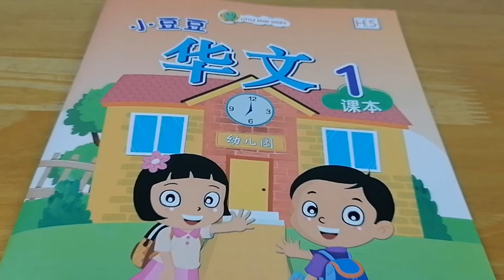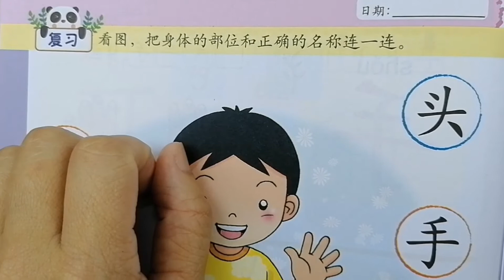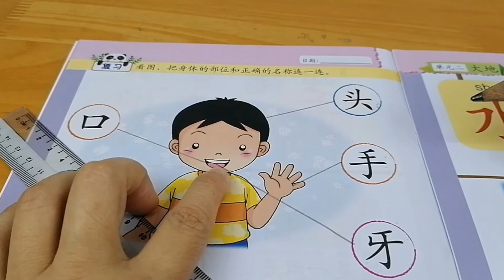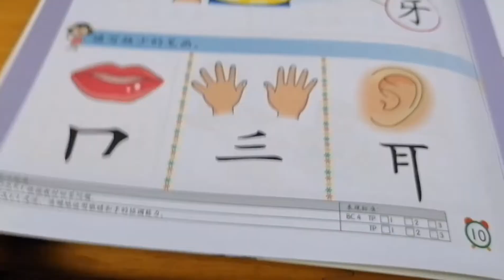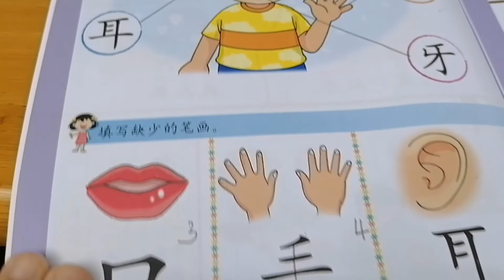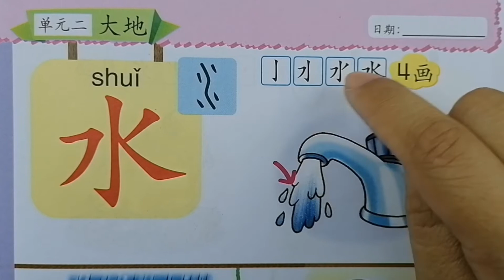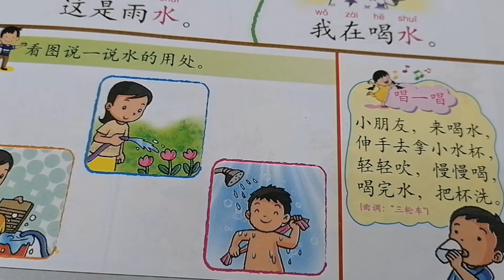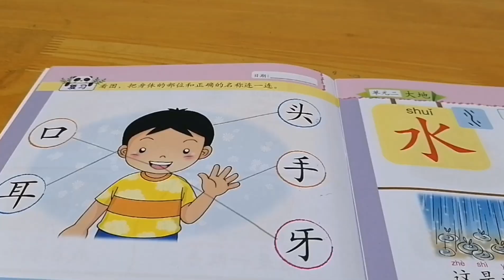五岁班华文课本-第五课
功课：课本及作业pg10，11